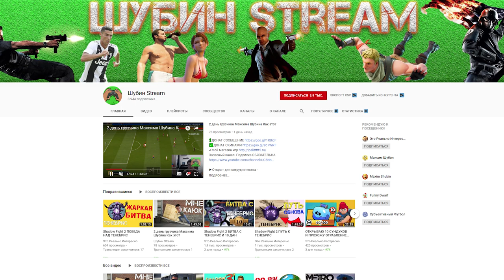ОТКРЫТИЕ КЕЙСОВ В STANDOFF 2 + КОНКУРС НА СКИНЫ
ГРУЗЧИК НА ПОСЛЕДНИЕ БАБКИ ОТКРЫВАЕТ КЕЙСЫ В СТАНДОФФ 2 + КОНКУРС НА СКИНЫ, standoff, standoff 2, открытие боксов в станофф 2, конкурс на скины в стандофф 2